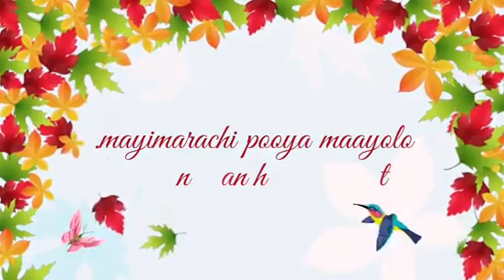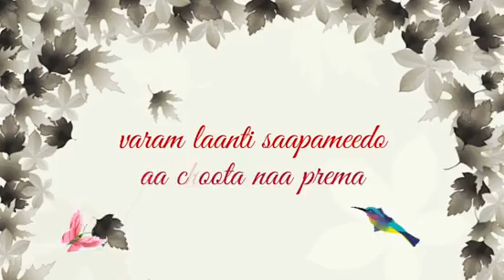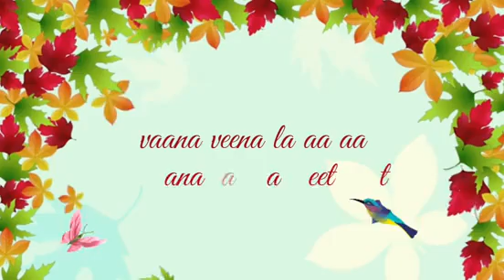Yeduta nilichindi choodu song lyrics | vaana movie